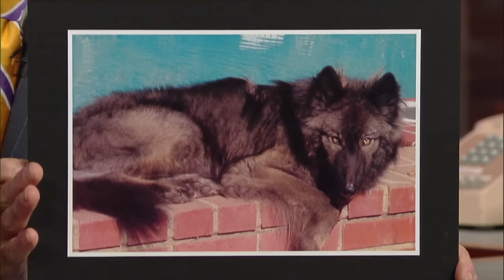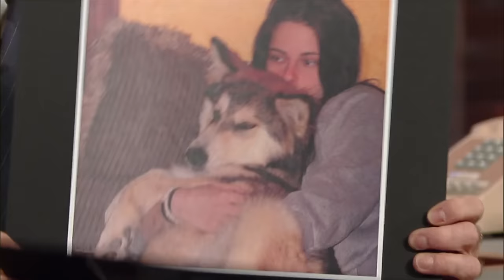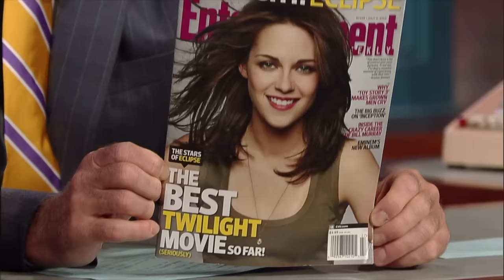Kristen Stewart Bought A Wolf | Letterman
Don't try that at home.